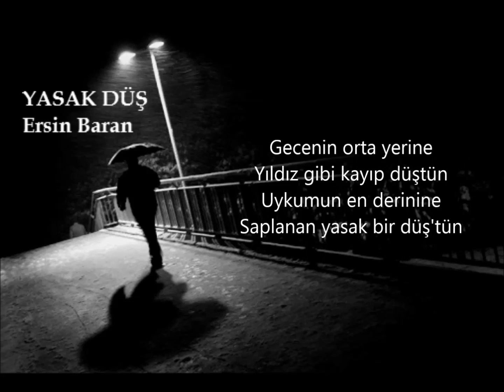YASAK DÜŞ - ERSİN BARAN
Gecenin orta yerine
Yıldız gibi kayıp düştün
Uykumun en derinine
Saplanan yasak bir düş'tün

Gönül dallarımda biten
Kaş göz arasında yiten
Aç olan ruhuma yeten
Bir doyumluk sıcak aştın

Dîl şehrime giden yoldun
O yolda kendimi buldum
Bir görünüp bir kayboldun
Düşümde kalan yoldaştın

Gecenin orta yerine
Uykumun en derinine
Saplanan yasak bir düştün